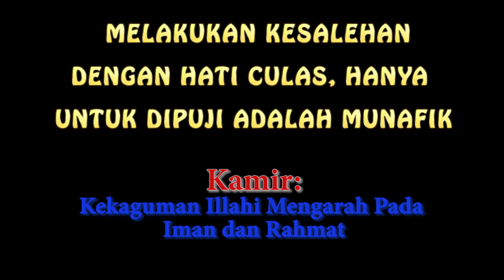KAMIR 232 PEKAN BIASA XXVIII, Kamis 14 Oktober 2021 Kemunafikan menghancurkan kita